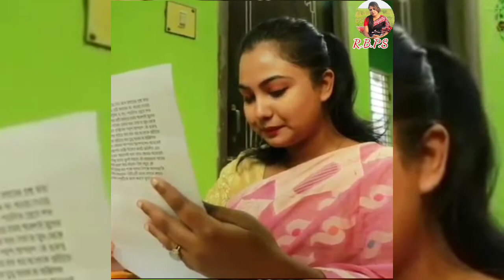আমি স্মার্টফোন হতে চাই | সন্তানের লেখা পড়ে কান্না ধরে রাখতে পারলেন না বাবা-মা |সন্তান কে ভালবাসুন 💖